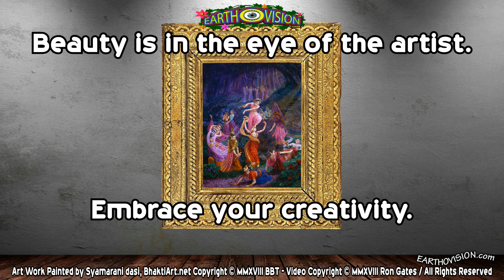Beauty is in the eye of the artist. Embrace your creativity. (2D Version)(Artwork by Syamarani Dasi)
Syamarani Dasi is a wonderful example of someone that embraces her creativity. She has made many beautiful paintings including the illustrations in Bhagavad-gita (available here on Amazon

This piece is titled "Gopis Imitating" and can be found on Syamarani's main website;